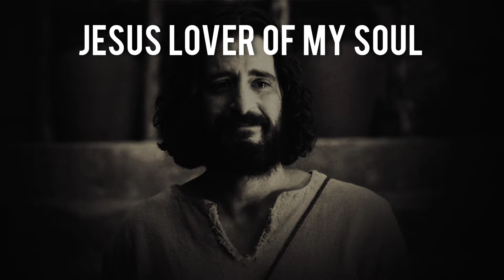JESUS LOVER OF MY SOUL | PL COVER Porozumienie | Jezus, Miłość duszy mej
Porozumienie prezentuje polską wersję kultowej pieśni uwielbienia "JESUS LOVER OF MY SOUL" Hillsong, zaadaptowanej genialnie przez Awakening Music i Daniela Hagena.

Publikacja nie ma na celu naruszania praw autorskich.
Jest to jedynie non-profit podarunek dla polskiej służby uwielbienia. Wszelkie prawa autorskie należą do Hillsong./No copyrights infringement intended, this is only a non-profit gift for all polish worship ministry.
All the copyrights belong to Hillsong.

POROZUMIENIE "JESUS LOVER OF MY SOUL" PL COVER:
Łukasz Jaszczuk - git; voc; instr. klawiszowe; produkcja; mix; tłumaczenie tekstu;
Grzesiek Aleksandrowicz - voc; instr. klawiszowe;
Daniel Dębniak - bas; mix;
Paweł Chojnacki - dr;
Konrad Sikora - instr. klawiszowe;
Marcin Lampkowski - mastering;
Łukasz Jaszczuk - lyric video;

W czołówce lyric video użyty został kadr z filmu The Chosen (wszystkie prawa po stronie Autorów filmu).
Obraz nakręcono podczas uwielbienia on-line Porozumienie, transmisja, zdjęcia: Tomasz Ostapiuk Wirtualnyparczew.pl